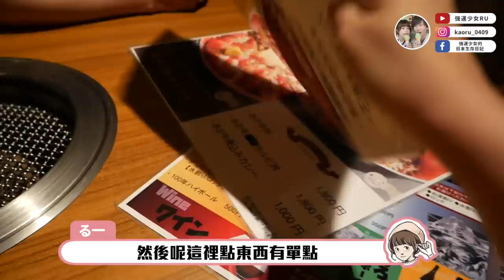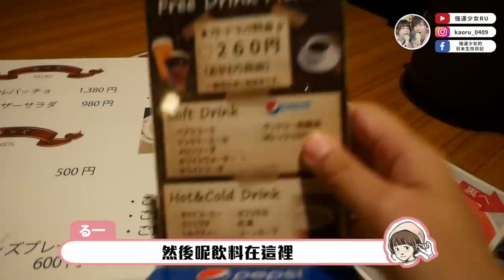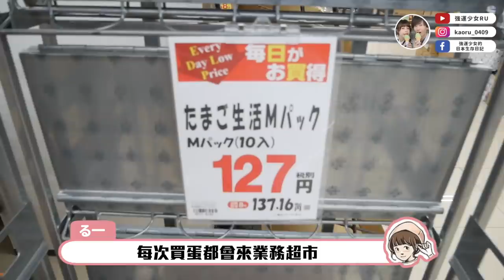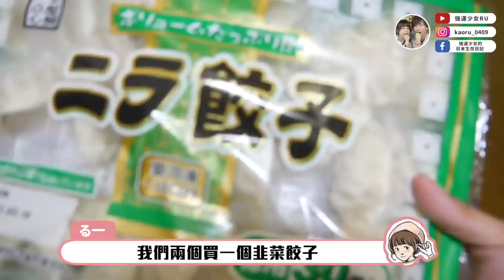晚餐不抱期望隨便找...😭結果找到日本夢幻自助燒肉店！！